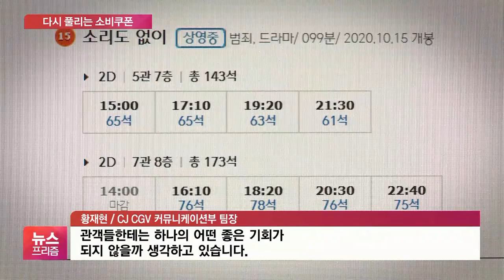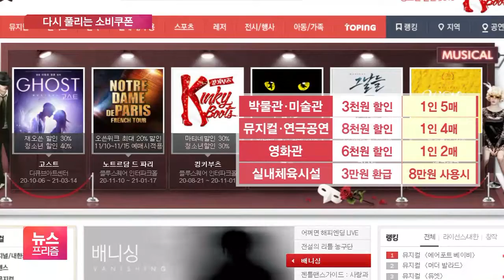대규모 할인쿠폰 다시 풀린다…얼마나? 어떻게 받나?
[앵커]

내수를 살리기 위한 정부의 소비쿠폰 발행도 다시 시작됩니다.

일단 영화와 공연 등 일부 분야에만 적용되는데 얼마나 할인되고 또 어떻게 사용할 수 있는지, 전서인 기자가 설명해드립니다.